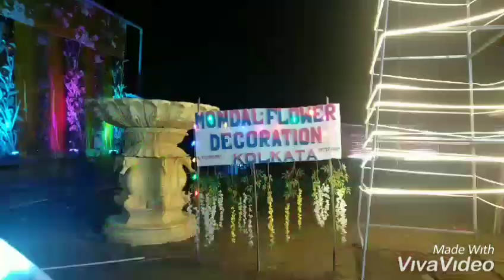Durga puja 2024